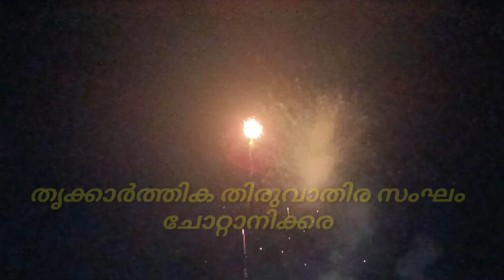തിരുവാതിരകളി //തൃക്കാർത്തിക തിരുവാതിര സംഘം ചോറ്റാനിക്കര //തെക്കുവടക്കൊരു /shivam videos/Thiruvathira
THRIKARTHIKA THIRUVATHIRA SANGHAM CHOTTANIKKARA
LYRICS PARAMESWARAN NAMBOOTHIRI